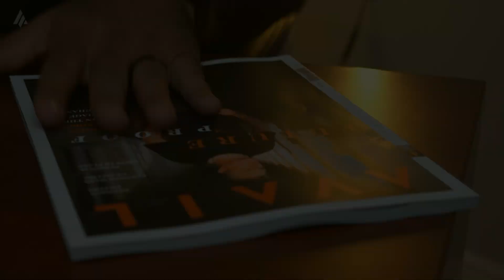Episode 147: Today’s Media is Tomorrow’s Miracle With Dave Almgren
Revival can start in the most unlikely of places, and a movie theater sure fits the bill! Dave Almgren shares how and why on today’s AVAIL podcast episode. Dave encourages ministry leaders to leverage modern media rather than shrink from it because people are most impacted in the places they already go!